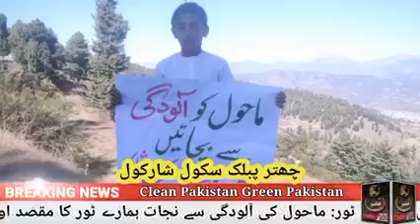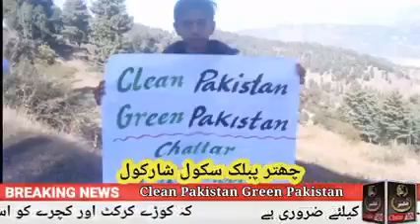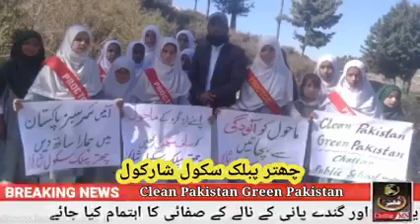School Picknick |clean and green Pakistan| keep your surrounding clean|by little girl|pollution